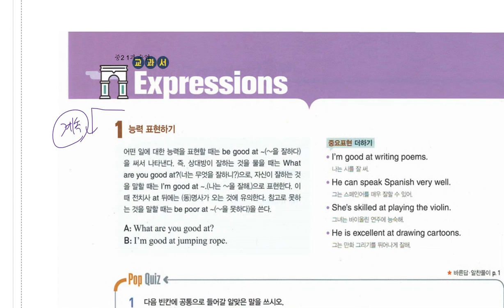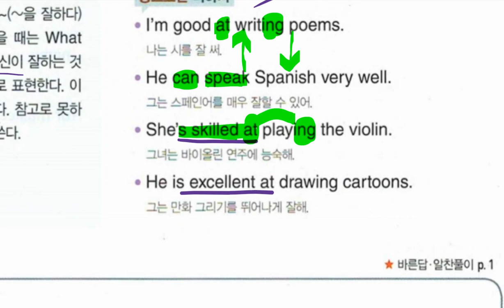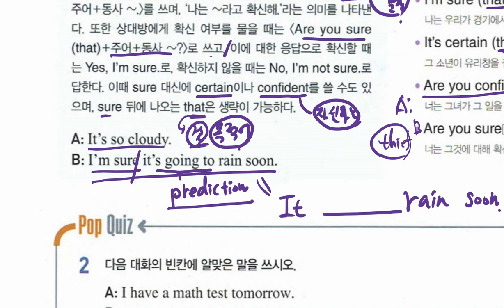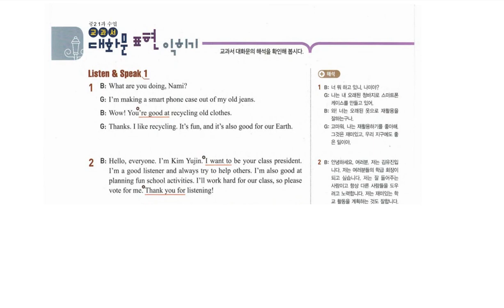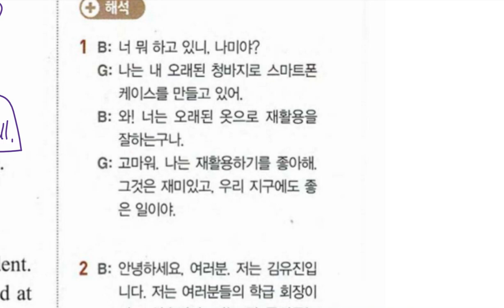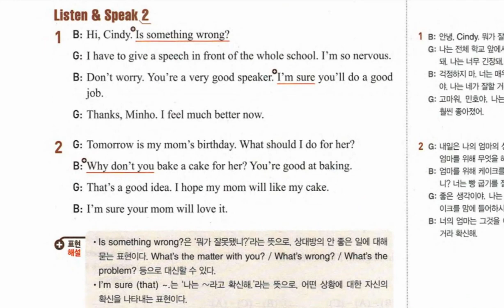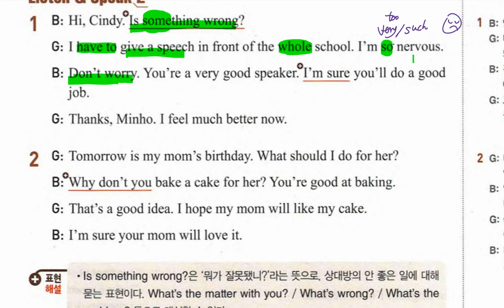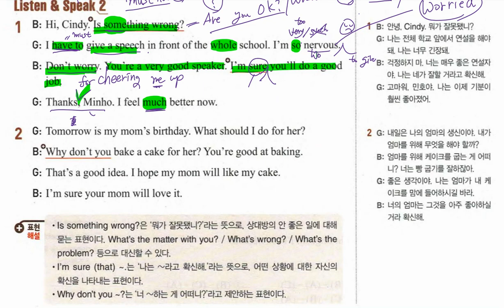중2 구미 도송중 2020 04 01